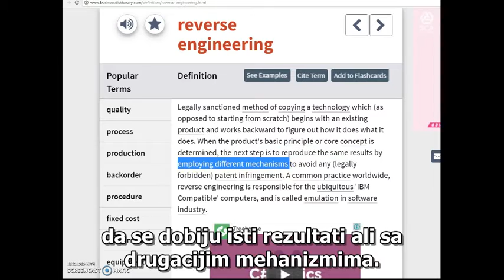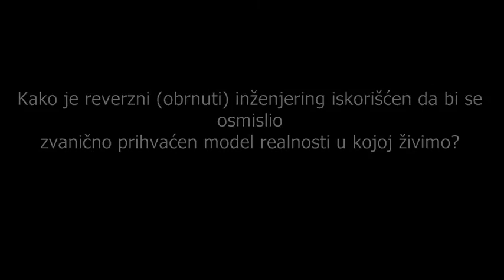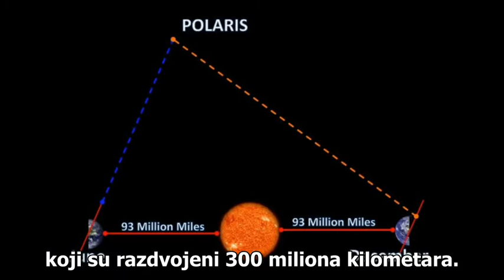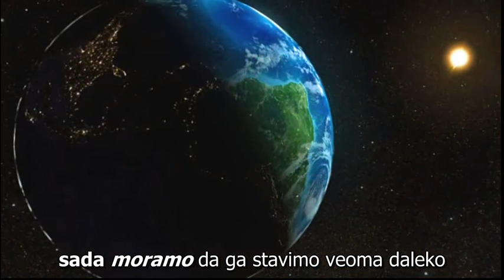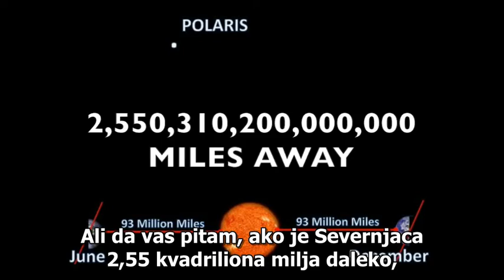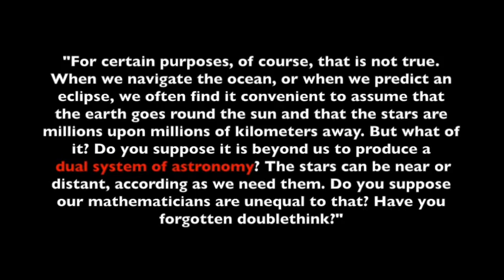Okrugla Zemlja - Reverzni Inženjering